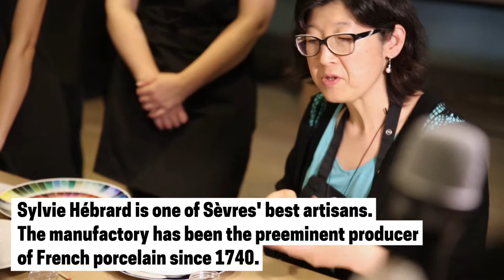Design by Hand | Sèvres' Workshop with Sylvie Hébrard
Design by Hand is a biannual program dedicated to the importance of craftmanship in contemporary design.

In this series of hands-on workshops, Sylvie Hébrard, an artist from the celebrated Sèvres Porcelain Manufactory introduced participants to the traditions of French painted porcelain. Inspired by decorative motifs developed by Sèvres designers in the 18th century, participants experimented with pigments and techniques to explore design, textures, and color and develop their own sensibility and style.